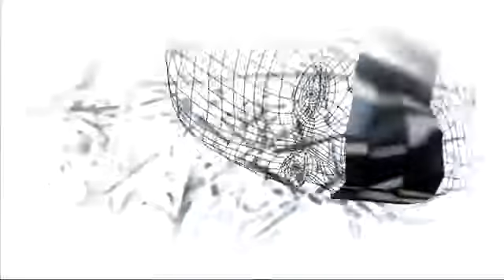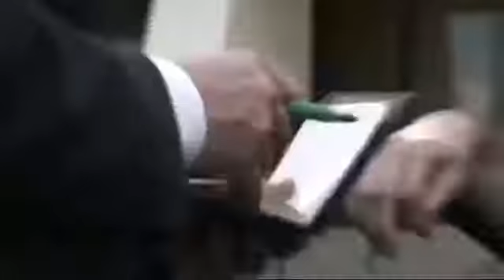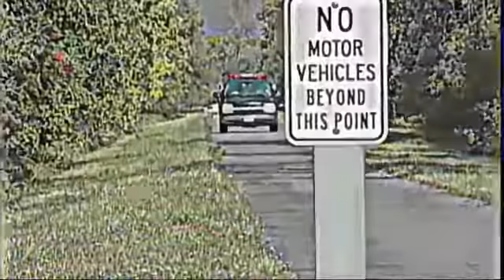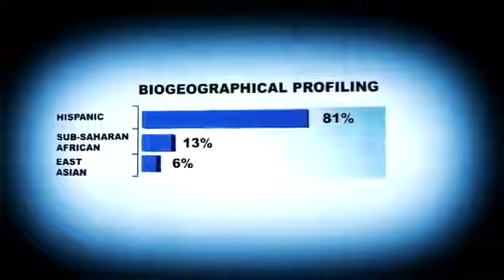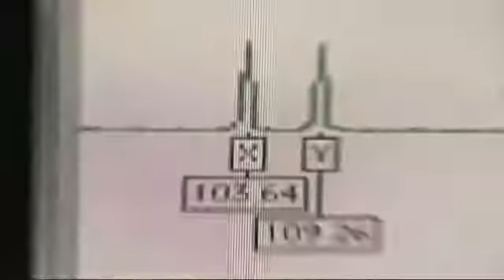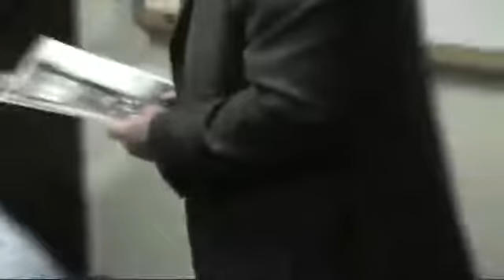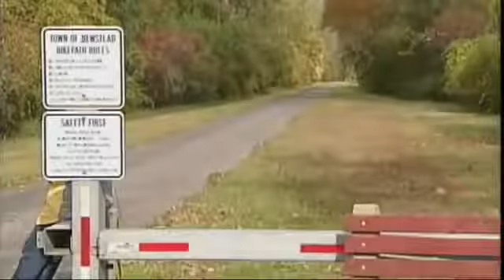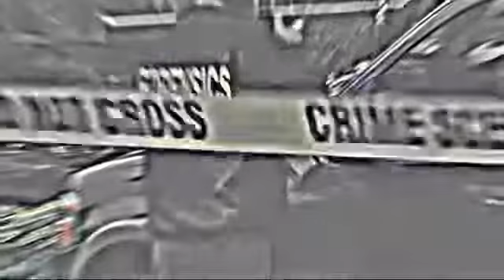Solved 3x03 Bike Path Killer